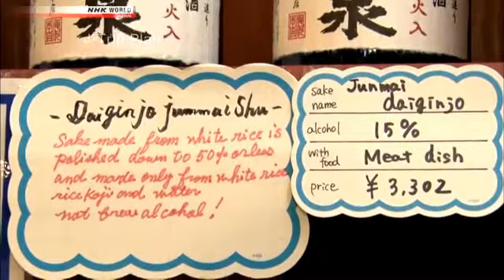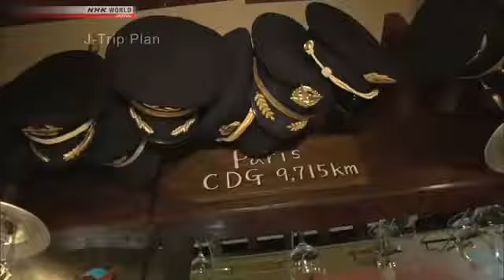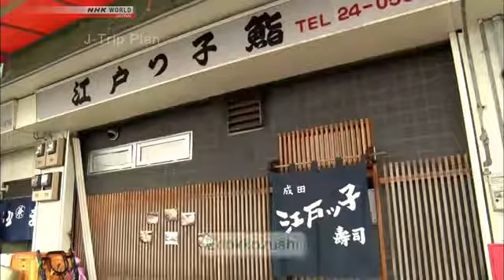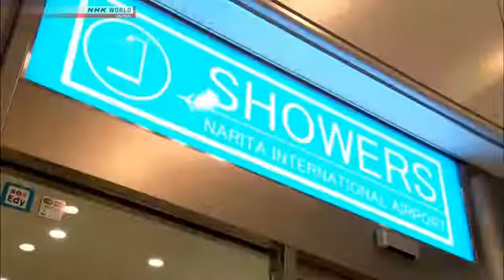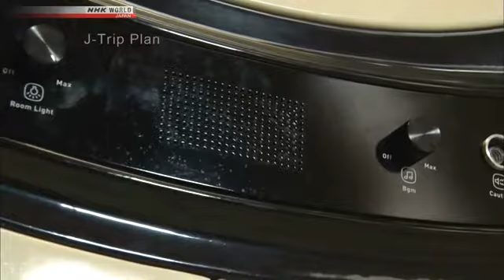Japan Trip 2017 - Cheap, Popular, Local Dishes & Nearby Narita Airport - Part 2